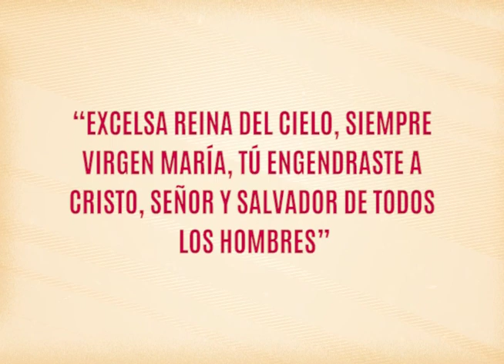NOVENA A LA VIRGEN DE SUYAPA, DÍA 8 - ESPIRITUALIDAD MARIANA.